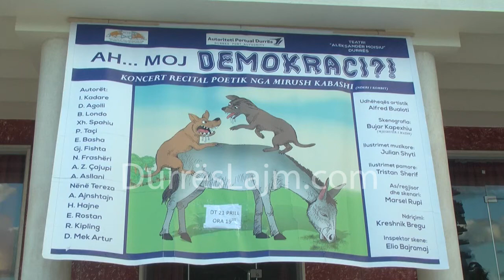MIRUSH KABASHI- AH MOJ DEMOKRACI